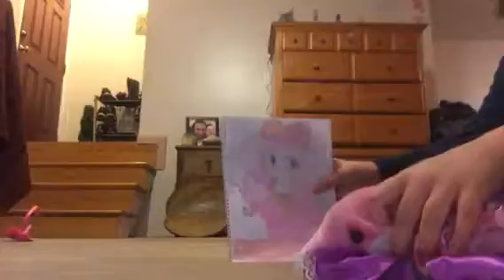Dont watch this is stupid